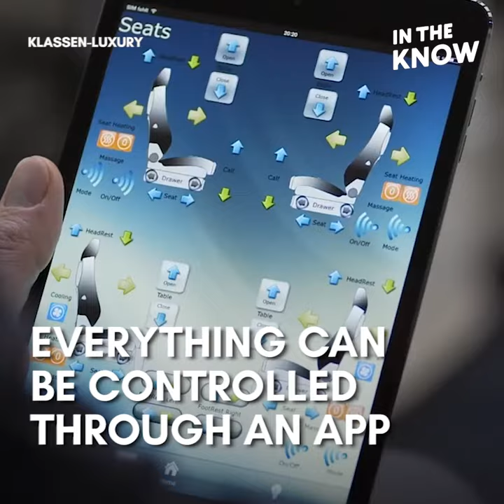Van transforms into a luxury limo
This is our kind of van!